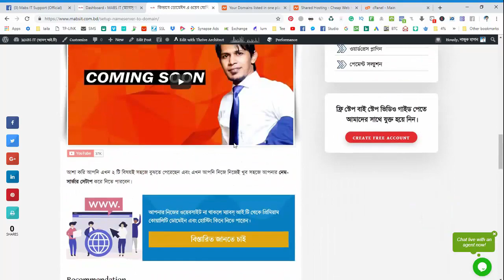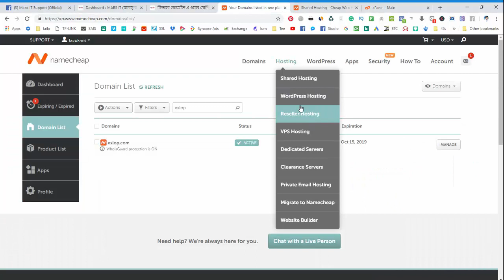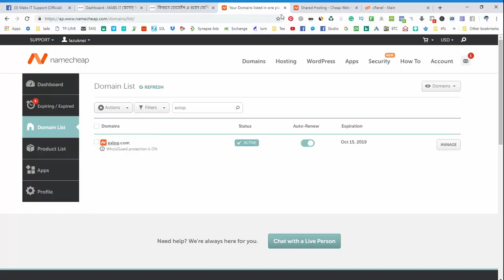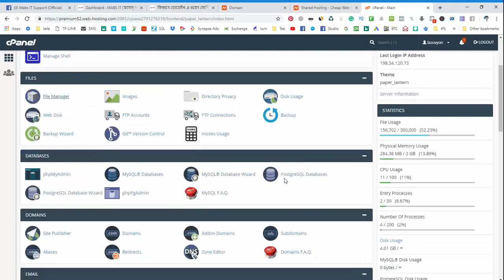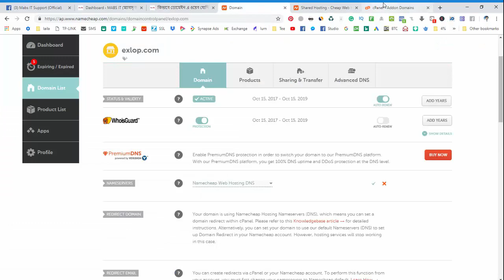NameServer Setup | DNS Setup | ডোমেইন এবং হোস্টিং কিভাবে নেমসার্ভার এর মাধ্যমে কানেক্ট করতে হয়